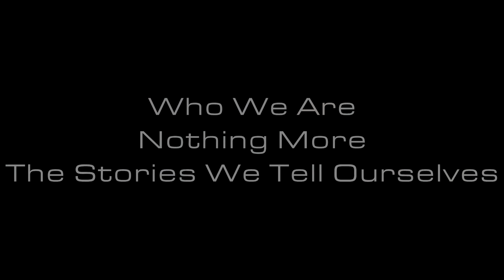Nothing More - Who We Are (Drum Cover) - Brendan Shea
This is a drum cover of the song "Who We Are" by Nothing More from the 2017 upcoming album "The Stories We Tell Ourselves". Another killer song from these guys. Once again, they always raise the bar with their music. I feel like I say the same things over and over when I do a new one but it's all very true haha. Ben did a sick job on these drum parts again, so hope I did it justice. Can't wait for the new album.

Audio:
Samson microphones

"Who We Are" by Nothing More from the 2017 upcoming album "The Stories We Tell Ourselves" is the copyrighted property of its owner(s).